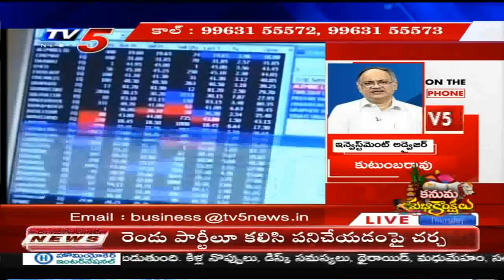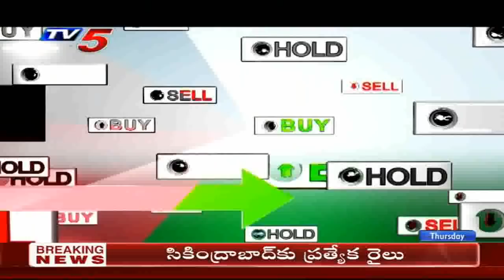16th January 2020 TV5 News Business Breakfast